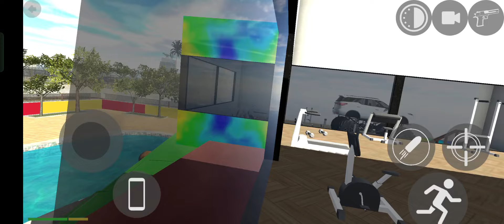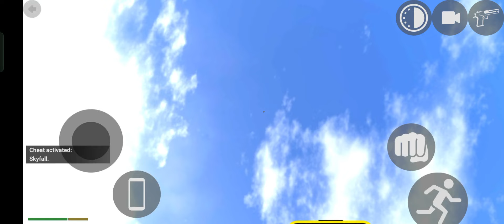blackpower power scorpio trending viralvideo viral car fortuner sunilgameingchannel